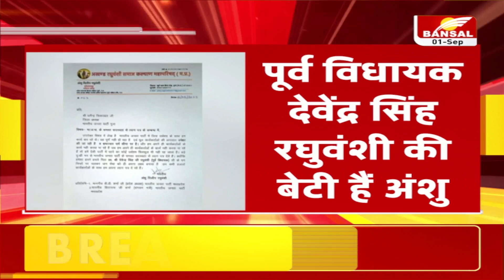सिंधिया समर्थक अंशु रघुवंशी ने दिया बीजेपी से इस्तीफा, कांग्रेस में होंगी शामिल | Anshu Raghuwanshi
भोपाल: एक और सिंधिया समर्थक ने छोड़ी बीजेपी
अंशु रघुवंशी ने दिया बीजेपी से इस्तीफा
पूर्व विधायक देवेंद्र सिंह रघुवंशी की बेटी है अंशु
ज्योतिरादित्य सिंधिया के साथ बीजेपी में हुई थी शामिल
कल पीसीसी में कमलनाथ की मौजूदगी में लेंगी सदस्यता